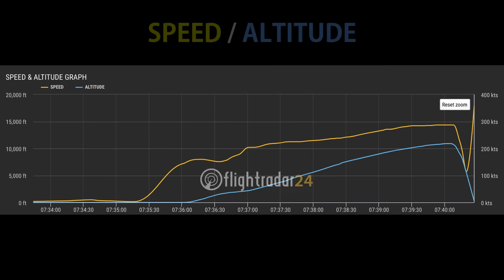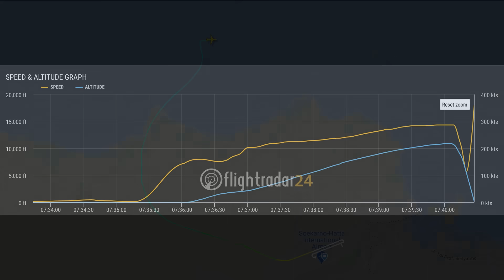😱SRİWİJAYA AİR B737, Detailed Animation Movie, Jakarta, Indonesia - [SJ182 Crash Animation]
Sriwijaya Air B737, Detailed Animation Movie, Jakarta, Indonesia - [SJ182 Crash Animation]
(This video is based on real data to better understand the crash, but is just an animation)

Captain Airplane -